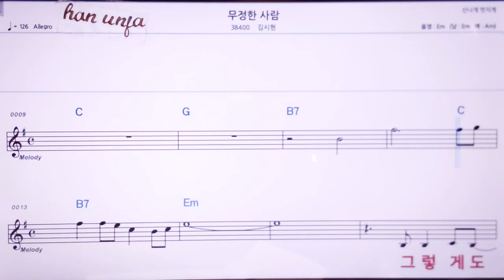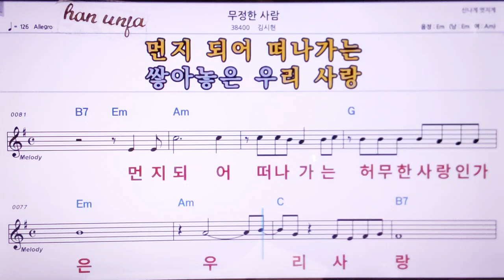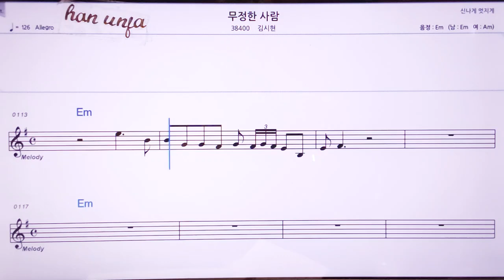💖무정한 사람/김시현 👍MR,노래방, 악보, 코드,Karaoke With Sheet Music